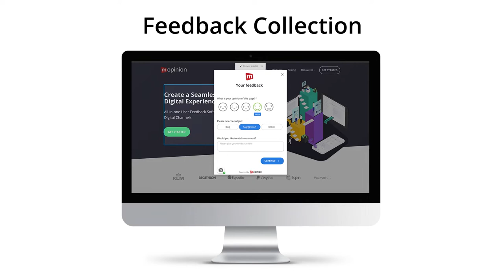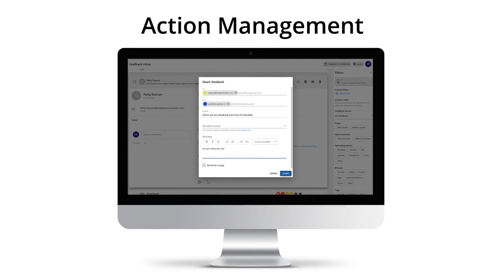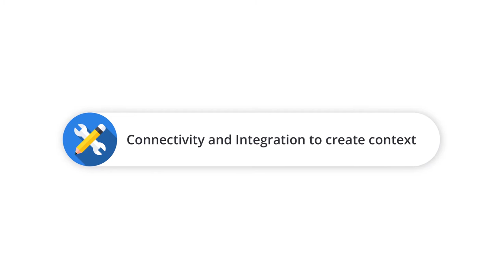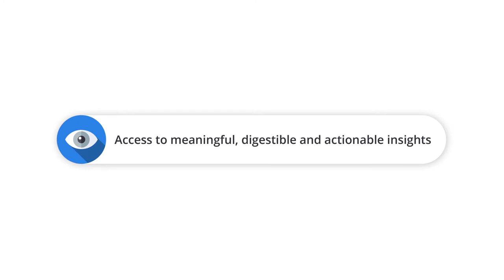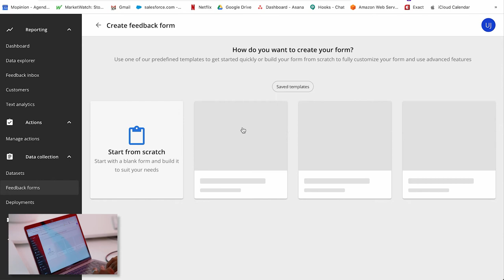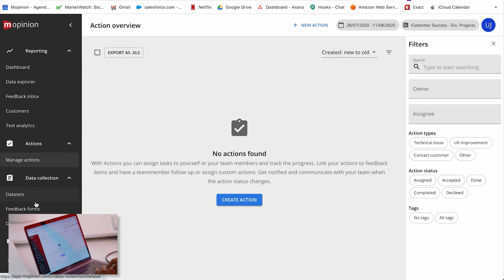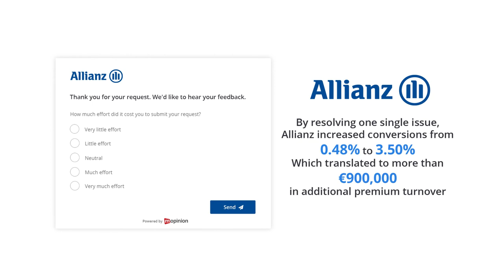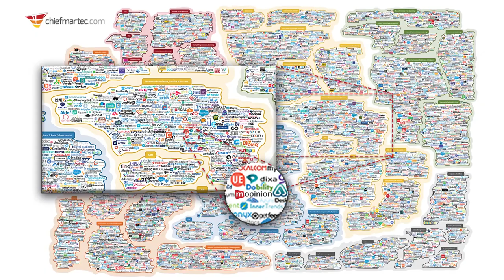Mopinion Tech Talk with Udesh Jadnanansing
In this 15 minute video Udesh Jadnanansing (Chief Revenue & Growth, Co-Founder) explains more about the history of the company, why we started Mopinion. Udesh also gives a short demo of our software and tells a bit more about how our customers use it to overcome their digital UX and CX related challenges.